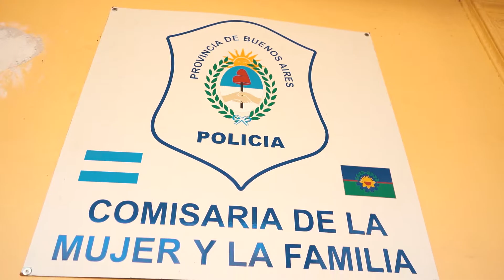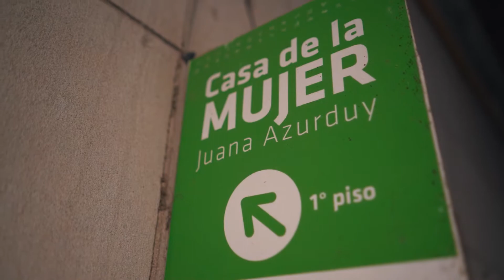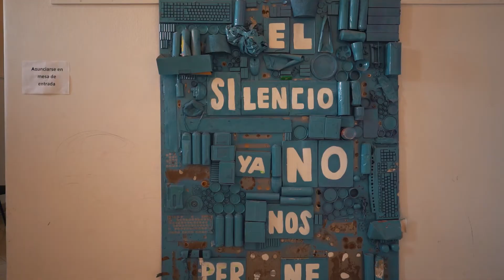Ustarroz recibió a ministra Gómez Alcorta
Ustarroz recibió a  ministra Gómez Alcorta y recorrieron distintos dispositivos que desarrolla la Municipalidad de Mercedes en términos de reconocimiento y defensa de derechos y de lucha contra la violencia de género.